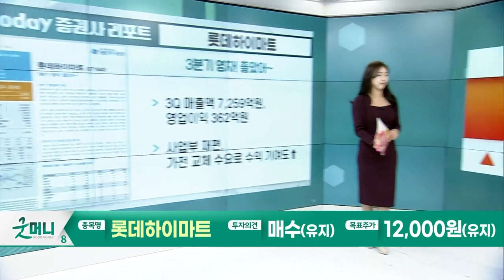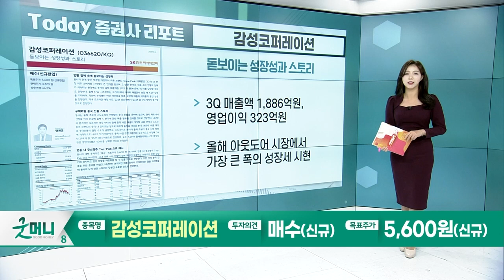롯데하이마트(071840)… 3분기 영차! 좋았어~ / 감성코퍼레이션(036620)… 돋보이는 성장성과 스토리_Today 증권사 리포트 (20231024)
롯데하이마트(071840): 3분기 영차! 좋았어~
- 3Q 매출액 7,259억원, 영업이익 362억원
- 사업부 재편, 가전 교체 수요로 수익 기여도↑

감성코퍼레이션(036620): 돋보이는 성장성과 스토리
- 3Q 매출액 1,886억원, 영업이익 323억원
- 올해 아웃도어 시장에서 가장 큰 폭의 성장세 시현